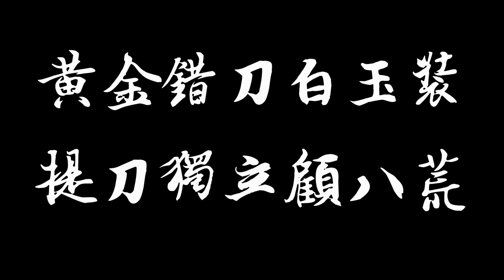抗戰大刀對打錦集_形意拳八卦掌【傳武兵擊實戰】_健棋道館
抗戰大刀對打錦集【傳武兵擊實戰】
形意拳八卦掌 健棋道館

抗戰大刀來自於二次世界大戰，
是中國軍隊配備的一把刀，
先人以精誠熱血衛國，
吾人自當傳承，習武精進之。